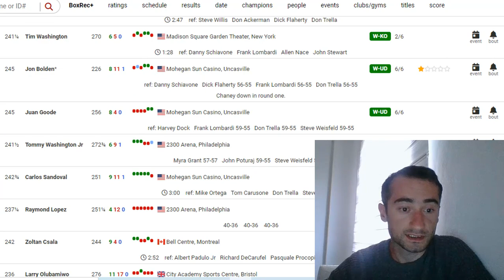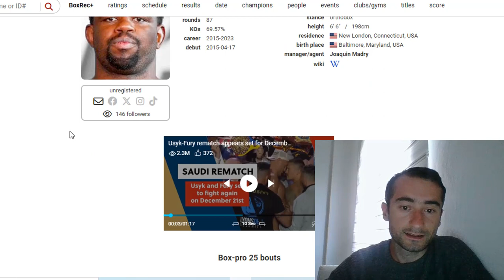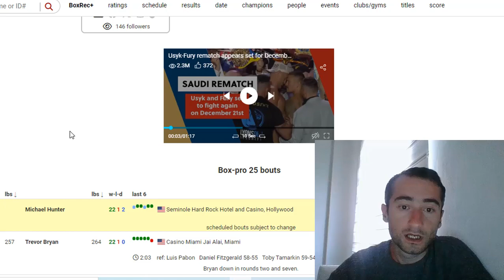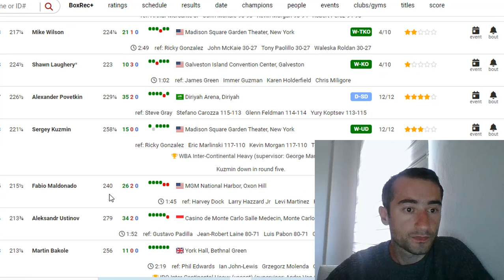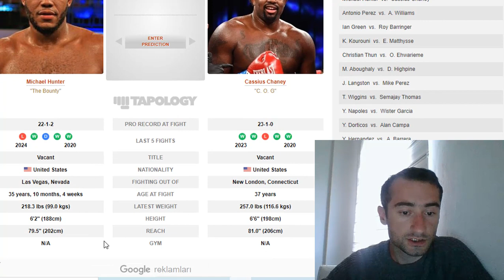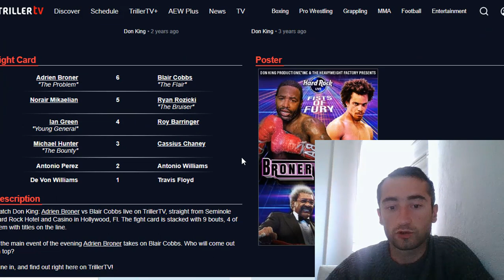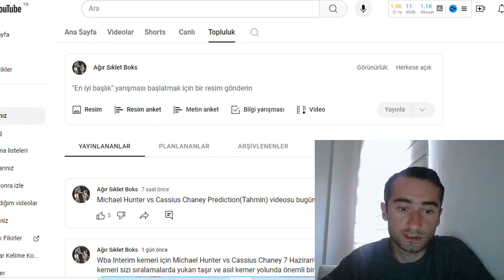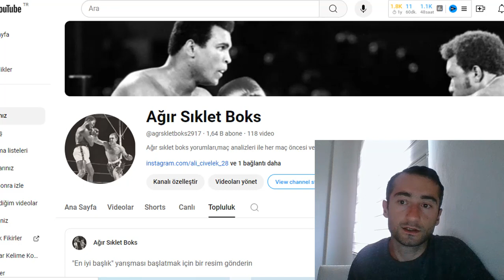Michael Hunter vs Cassius Chaney Prediction(Tahmin)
Herkese merhabalar, bu videoda Michael Hunter vs Cassius Chaney Prediction(Tahmin) ile karşınızdayım, bu maç nasıl sonuçlanır diye değerlendirmelerde bulundum. Bu maçı kazanan Interim WBA World kemerinin yani WBA'in 2. kemerinin sahibi olacak.

İyi Seyirler :)